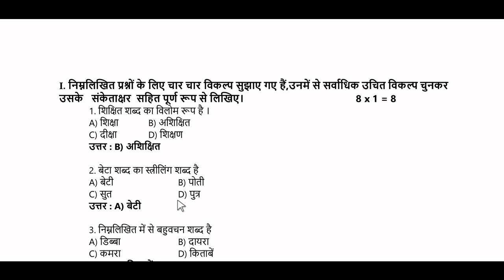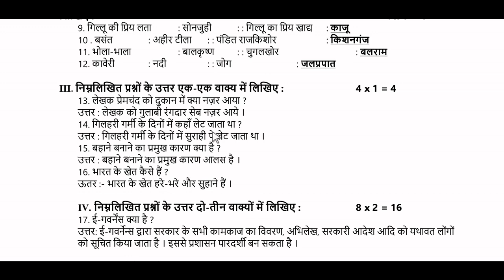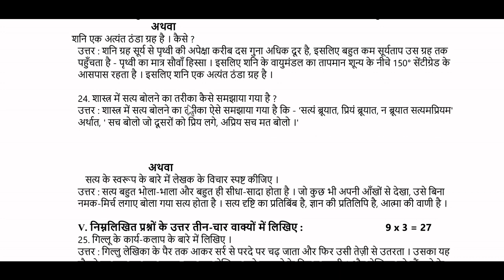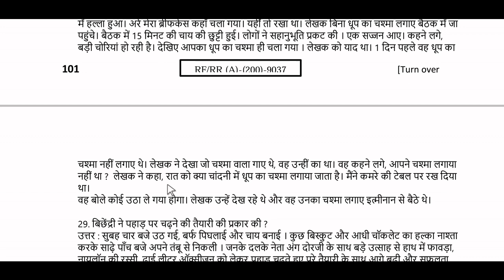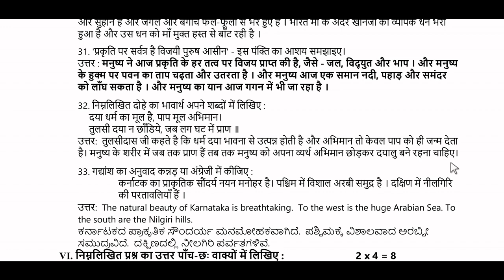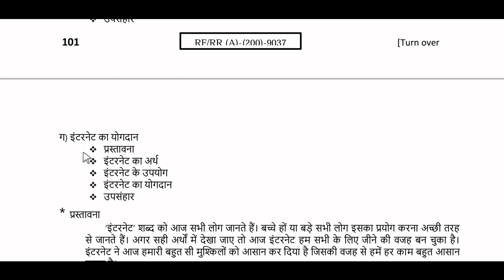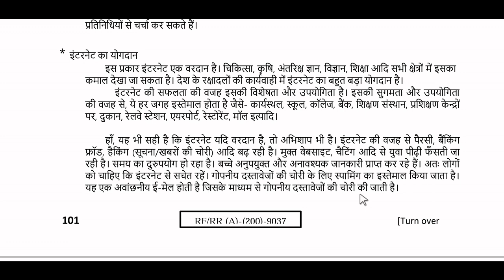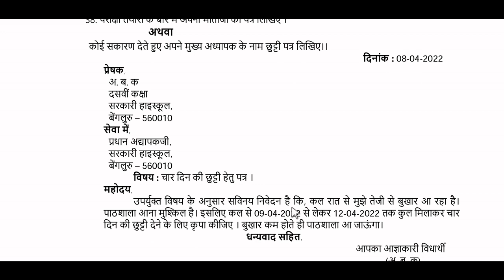SSLC | TL HINDI | FINAL QUESTION PAPER | KEY ANSWER | 8th APRIL 2022 | SOLVED QUESTION PAPER